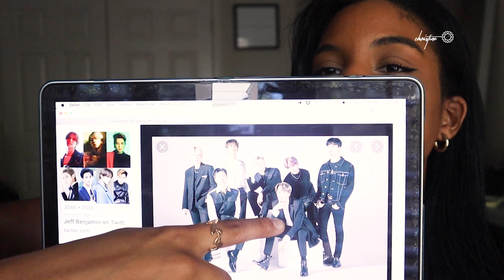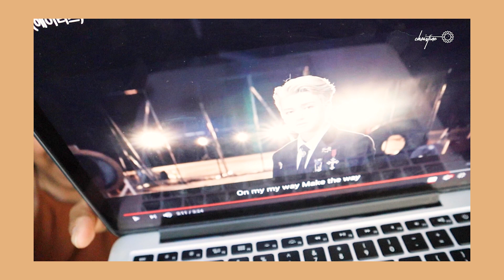Non-Kpop fan reacts to SuperM 슈퍼엠 ‘Jopping’ for the first time & more.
Today I am making my friend react to Super M & ATEEZ for the first time.

💕follow me on:
✨Christine

name : Christine
editing software : Premiere Pro + Illustrator
camera : EOS M50